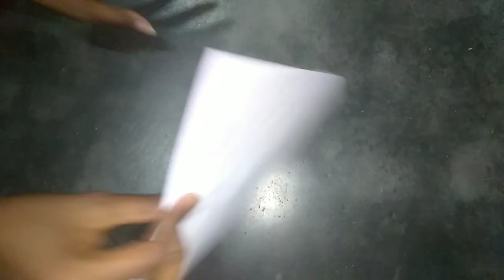How to make a Paper House || School Project || Beautiful paper house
Hii.
Friends it is a very easy and beautiful make a paper house.
To make this paper house of A4 Size paper.
Follow the steps as shown in the video.

Title: Spring In My Step
Artist: Silent Partner
Genre: Pop